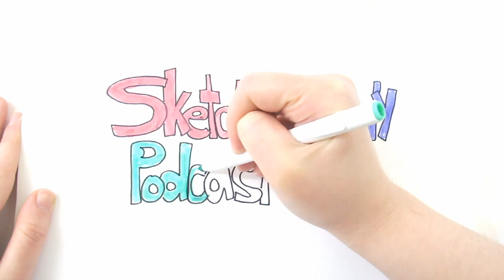Andrew Allemann | Creator of PodcastGuests.com and NICHE MEDIA EXPERT - Video Edition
Andrew Allemann is interested in your website. Well, he is really more interested in your website name. Andrew writes about domain names on his blog Domain Name Wire and we talk about what are good strategies and bad strategies (I tend to follow the latter).

A number of years into it, Andrew decided that typing was cool, but talking into a microphone is the real way to go. After some time, Andrew realized that he was running out of guests and needed to find them, but there was no easy way to do it; so he created the website PodcastGuests.com. I love this site, it is the best way to get really great guests, and honestly was a life-saver for this podcast in particular.

This episode’s sketch: “We Need Some New Ideas"

For more episodes, information, and apply to be on the show,

MORE ABOUT THE GUEST
Andrew Allemann is the creator of Domain Name Wire, PodcastGuests.com, and Stacy on IoT and describes himself as a niche media expert. He lives in Seattle, WA.